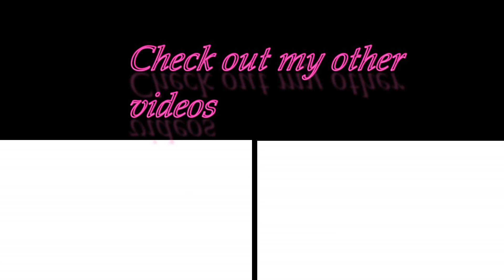😍Angelina Jordan: Love Don’t Let Me Go Reaction